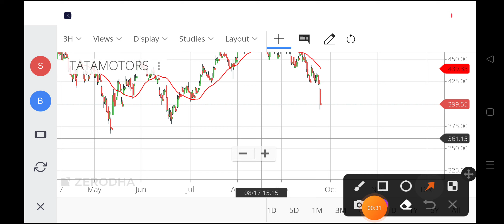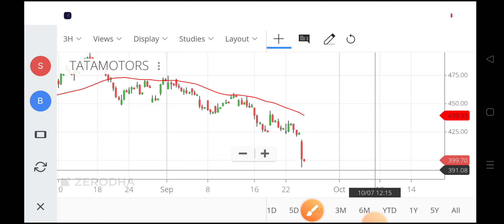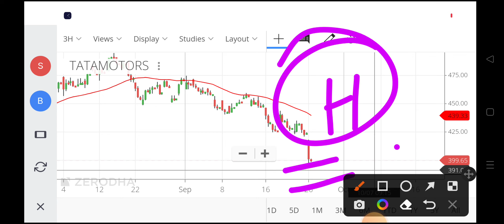tata motors share news today,tata motors share latest news,tata motors share news,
tata motors share price bse,
tata motors nse,
tata motors share price target 2022,
tata share,
tata stock,
tata motors adr share price,
tata share price today,
bse tata motors,
tata stock price,
tata motors share price nse india,
share value of tata motors,
tata motors share today,
tata motors share price live,
today tata motors share
how to buy tata motors share in groww app,
tata motors share mukul agrawal,
tata motors share buy or